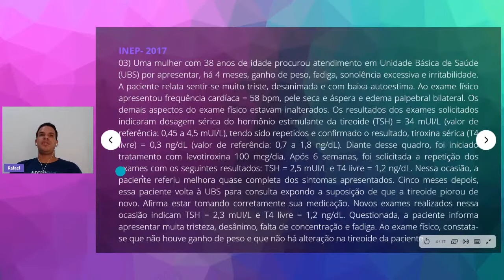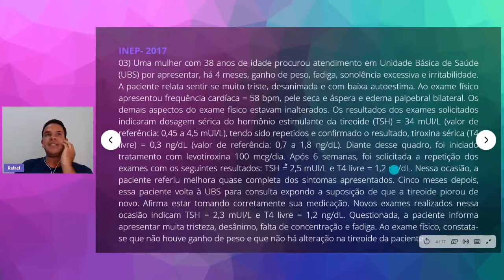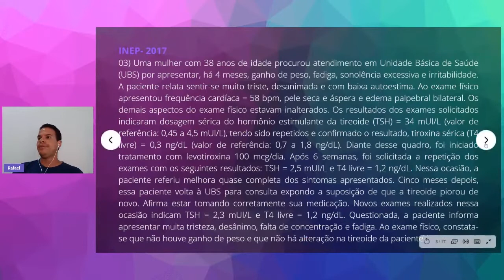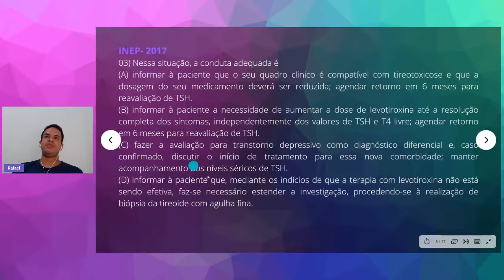QUESTÃO 3 - REVALIDA 2017